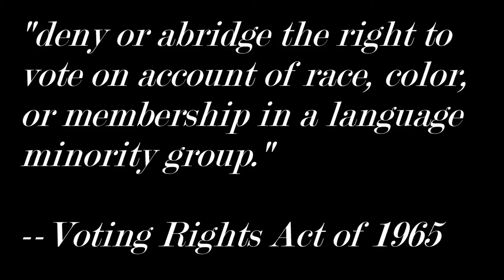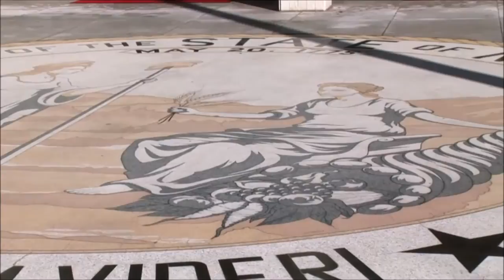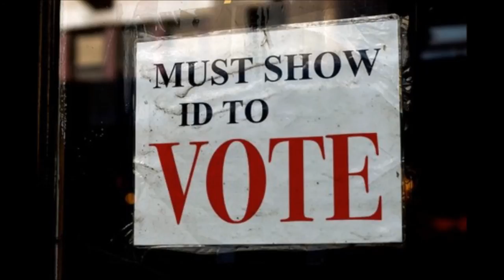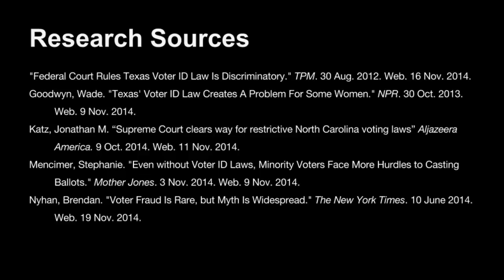Shelby vs Holder Documentary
C Span Student Cam competition and Mrs. Kulasingam's class
by Mary Klein and Abby McKrell